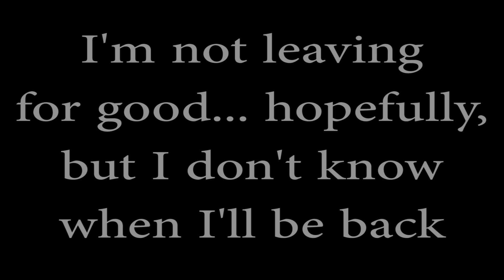leave of absence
I need time... I'll be back eventually... I'm sorry.